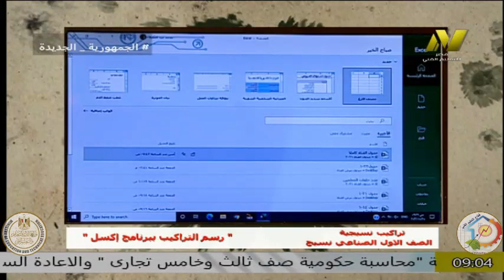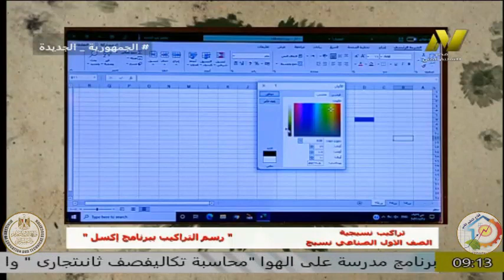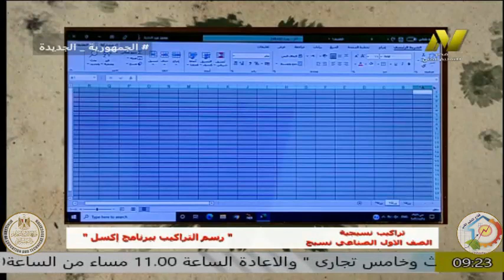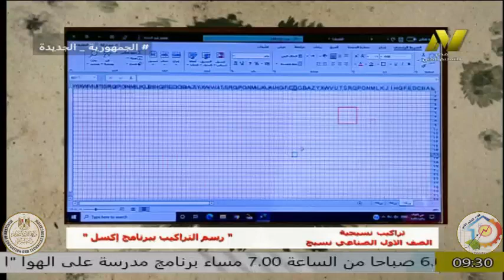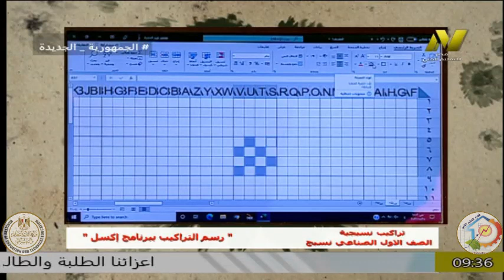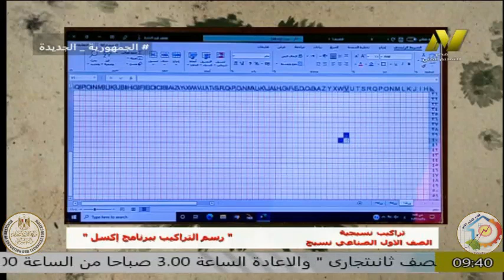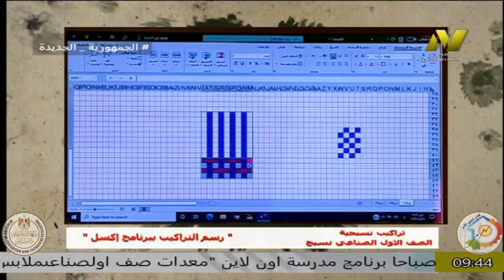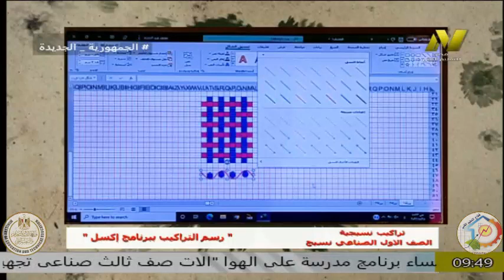الصف الاول صناعى - نسيج - تراكيب نسيجيه - رسم المنسوجات باستخدام برنامج اكسيل - أ محمد عبد السلام